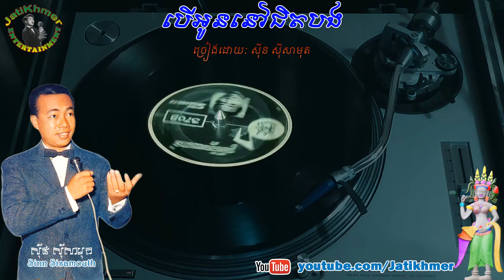បើអូននៅជិតបង Boeur Oan Nov Chit Bong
បើអូននៅជិតបង Boeur Oan Nov Chit Bong by Sinn Sisamouth